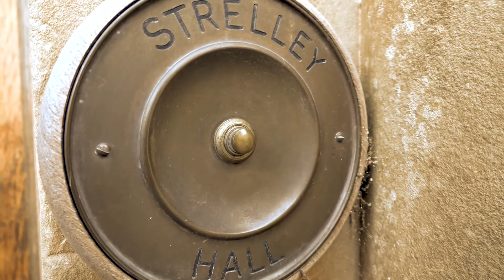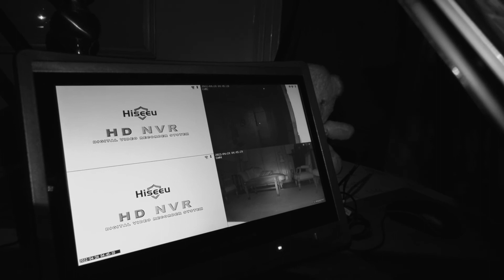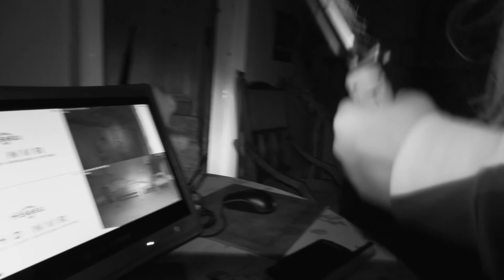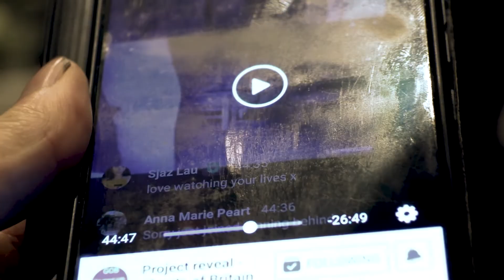"OVERNIGHT in MEDIEVAL DUNGEON" - We captured "THE GHOST of QUEEN ELIZABETH" Paranormal TAPES: 1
Our investigation of Strelley Hall's Medieval dungeon leaves us shocked as we encounter paranormal activity like we have never seen. This is the FIRST TIME we have ever captured royalty on camera. queen Elizabeth does haunt here and we have the proof!

 This is part 1 of our UKS MOST HAUNTED SERIES. Lee and linzi steer are paranormal investigators who travel the world looking for strange and haunted places. join us as we embark on the mission to find the UKS most haunted places that no one dares enter!

Timestamps:
0:00 - The Ghosts Of Strelley Hall
1:08 - Build up to LIGHTS Out!
2:00 - Investigation starts
5:20 - Going into the dungeon!
10:15 Ghost tells us to stop it now!
15:40 We capture something on CCTV a ghost!
19:30 Our Reveal of paranormal findings.